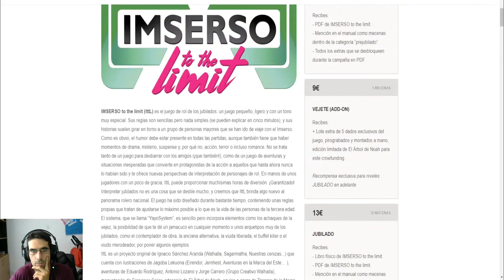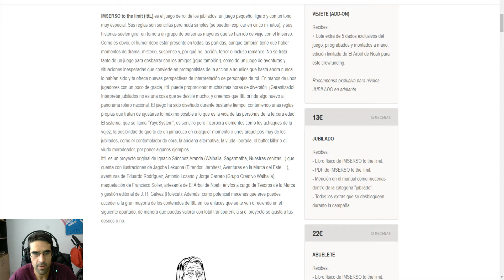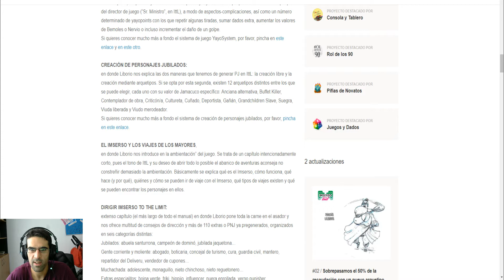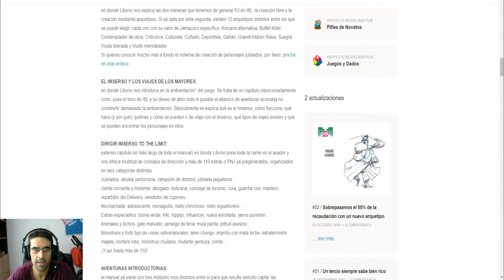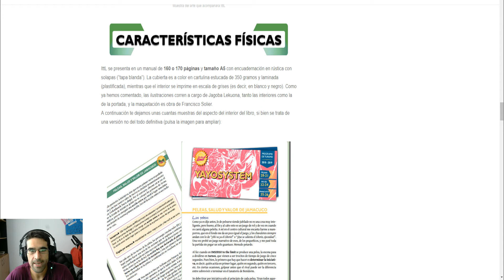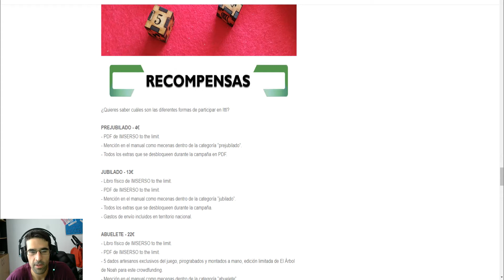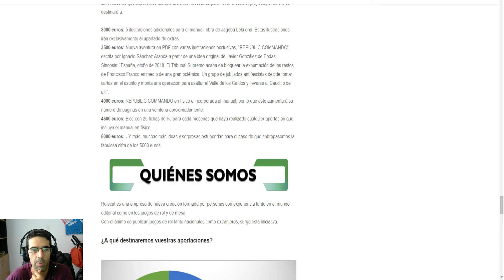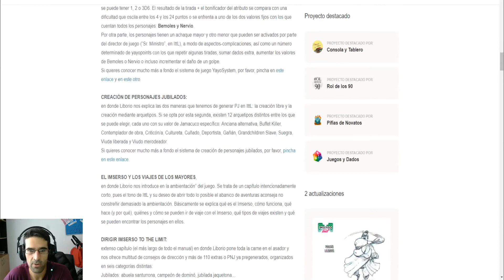Hablamos de verkamis : Imserso to the limit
link del audio